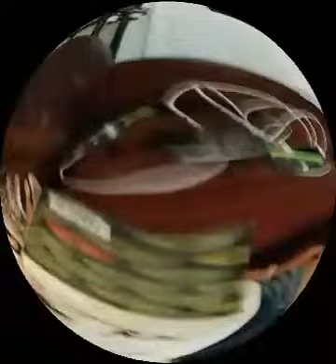angry grandma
angry grandma and kids havin fun